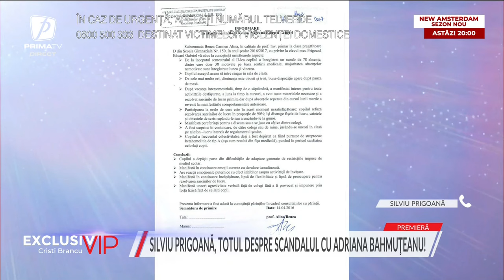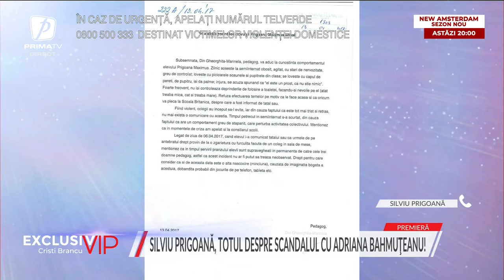Silviu Prigoană, totul despre scandalul cu Adriana Bahmuțeanu! Ce replică are fosta soție